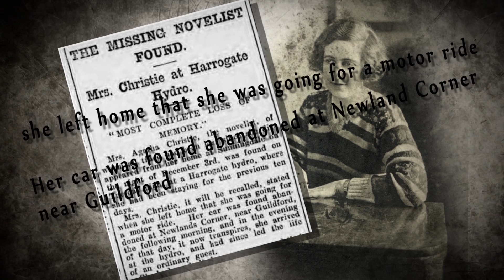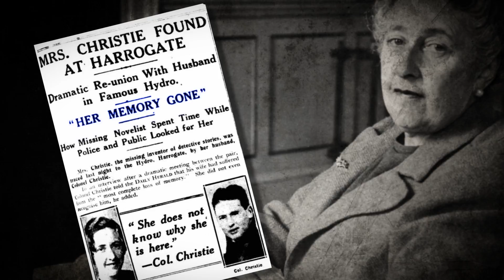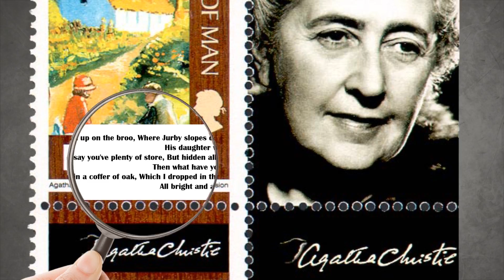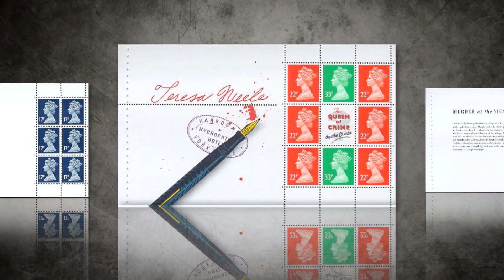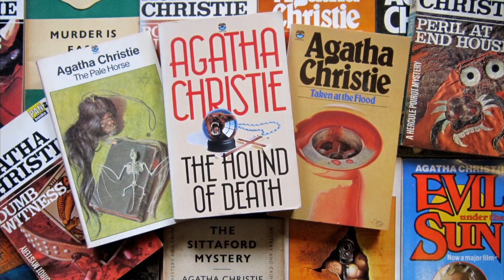Agatha Christie (15th September, 1890) | A Writer was Born | Mintage World’s Rusted Post Box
Agatha Christie was one of the most famous writers in history. Rusted Post Box traces her mysterious disappearance and her efforts to success through various philatelic issues. In her lifetime, Agatha’s books were translated in more than 64 languages and outsold only by Shakespeare and the Holy Bible. Clearly the Queen of Crime. Don’t you agree?

Rusted Post Box is a series of docudramas that relates various stamps, coins and notes to significant historic events. With the help of the newly established online museum, this series aims at imparting knowledge and creating interest in the areas of Philately, Numismatics and Notaphily within the general public, collectors, students and scholars alike.

Promoted by the “Ultra” group, mintageworld.com is the first website of its kind in the world, where all the three fields have been brought under one roof.